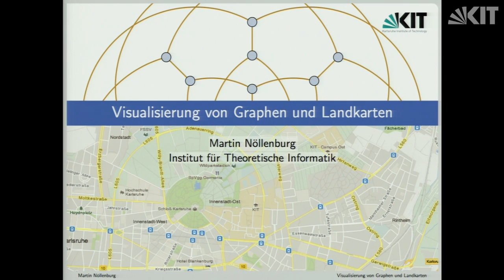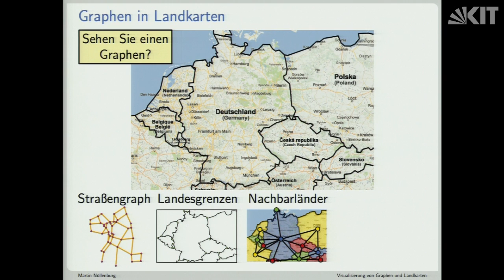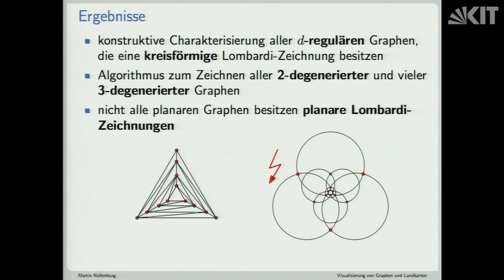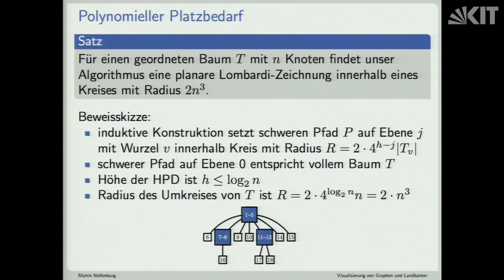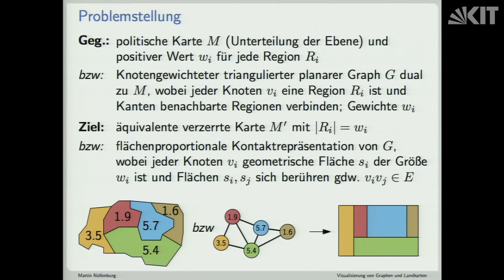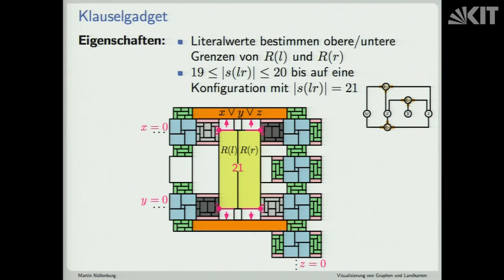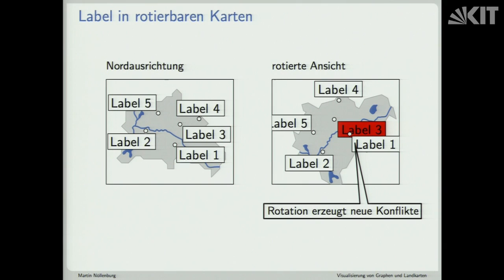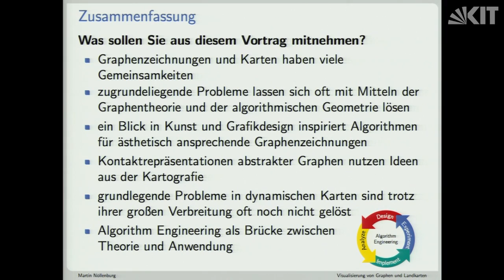Visualisierung von Graphen und Landkarten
Dr. Martin Nöllenburg | Karlsruher Institut für Technologie (KIT) | Institut für Theoretische Informatik

Graphen als abstrakte Datenstrukturen aus Knoten und Kanten und Landkarten als Darstellungen geographischer Daten haben auf den ersten Blick nicht viel gemeinsam. Bei näherer Betrachtung ergeben sich jedoch viele Verbindungen und Gemeinsamkeiten, z.B. zwischen politischen Karten und planaren Graphen. So kann man bei der Visualisierung von Graphen auf Konzepte aus der Kartografie zurückgreifen und bei der Erstellung von Karten geometrische Techniken des Graphenzeichnens verwenden.

Der Vortrag zeigt diese Zusammenhänge exemplarisch auf und berichtet darüber hinaus von weiteren Ergebnissen in den Bereichen Graphenzeichnen und algorithmische Kartografie. Im ersten Teil geht es um algorithmische Resultate zur Visualisierung von Graphen, z.B. als Kontaktrepräsentation über die Metapher einer Karte oder als Lombardi-Zeichnung, einen aus der Kunst inspirierten Zeichenstil.

Der zweite Teil beschäftigt sich mit Visualisierungsalgorithmen im Umfeld statischer und dynamischer Karten. Routenskizzen sind ein Beispiel statischer schematischer Karten, die unter starker, aber dennoch sinnerhaltender Verzerrung der Geometrie Routen in Straßengraphen darstellen. Ein weiteres Thema des Vortrags ist die optimale Beschriftung von Objekten in einer Karte, sei es als externe Randbeschriftung oder mit karteninternen Beschriftungen. Von besonderem Interesse sind hier dynamische Karten, bei denen sich der betrachtete Kartenausschnitt kontinuierlich durch Zoomen, Rotieren und Verschieben ändern kann.